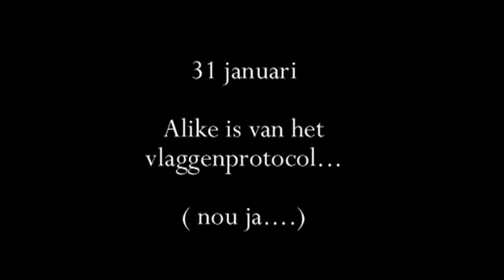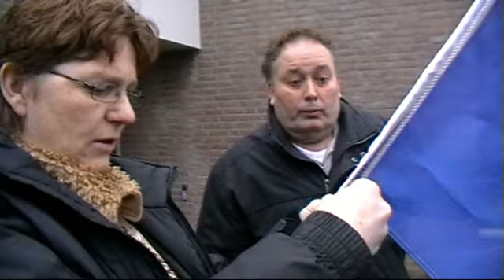Alike en de vlag...